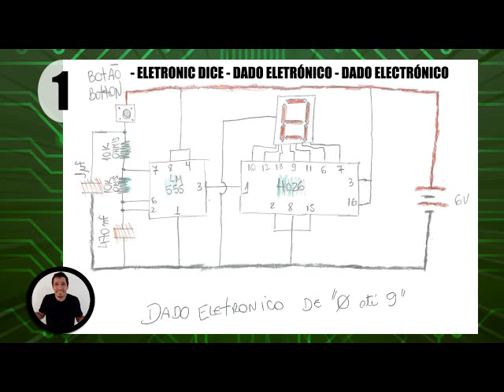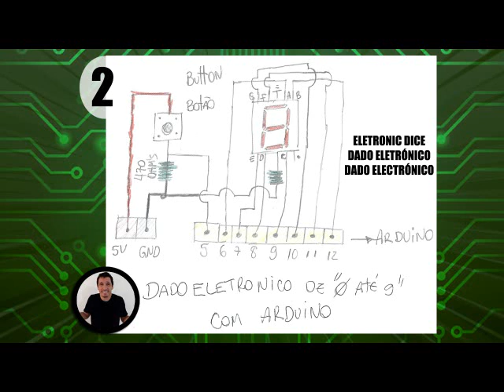Como fazer um dado eletrônico. Eletronic dice. How to make an electronic dice. Dado electrónico.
2 CIRCUITOS DE DADO ELETRÔNICO COM ARDUÍNO E ELETRÔNICA TRADICIONAL.
Pessoal, nesse vídeo eu passo 2 circuitos do projeto dado eletrônico, esse que vc esta vendo o esquema que eu tirei do nosso saudoso Newton C Braga principal referencia na eletrônica brasileira, somente precisei ajustar valores de capacitores, mas funciona certinho. O outro dado eletrônico é com arduíno, o esquema e a programação do projeto estão no vídeo. Dá uma conferida lá.

2 ELECTRONIC DICE CIRCUITS WITH ARDUINO AND TRADITIONAL ELECTRONICS.
Guys, in this video I show 2 circuits of the electronic dice project, the one you are seeing is the schematic that I took from our late Newton C Braga main reference in Brazilian electronics, I only needed to adjust capacitor values, but it works just fine. The other electronic dice is with arduino, the schematic and schedule of the project are in the video. Check it out there.

2 CIRCUITOS ELECTRÓNICOS DE DADOS CON ARDUINO Y ELECTRÓNICA TRADICIONAL.
Chicos, en este video muestro 2 circuitos del proyecto de dados electrónicos, el que están viendo es el esquema que tomé de nuestro difunto Newton C Braga principal referencia en electrónica brasileña, solo necesitaba ajustar los valores de los condensadores, pero funciona solo multa. Los demás dados electrónicos son con arduino, el esquema y cronograma del proyecto están en el video. Compruébalo allí.